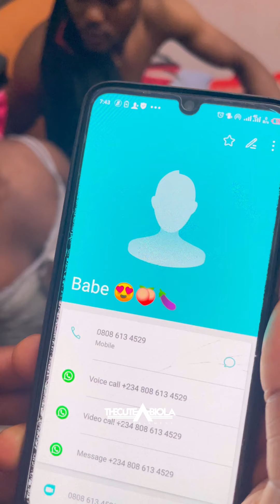THECUTE ABIOLA FINDS LOVE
so funny. thecuteabiola gets a new LOML